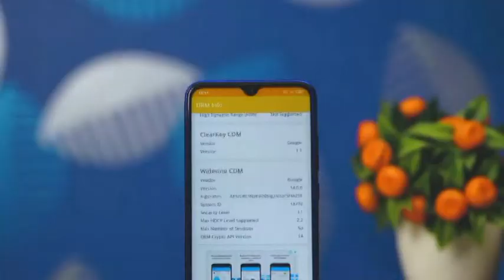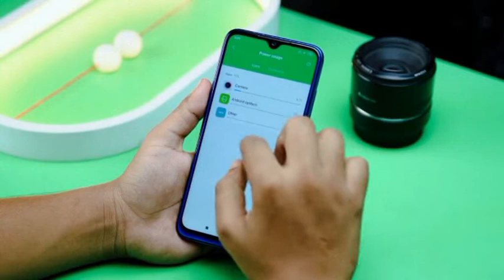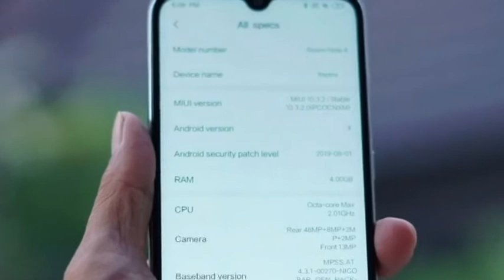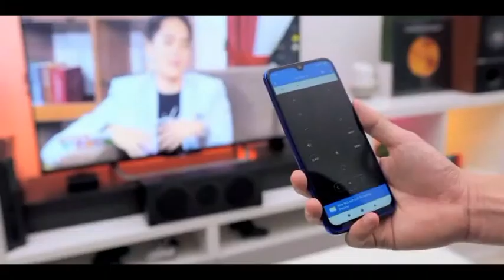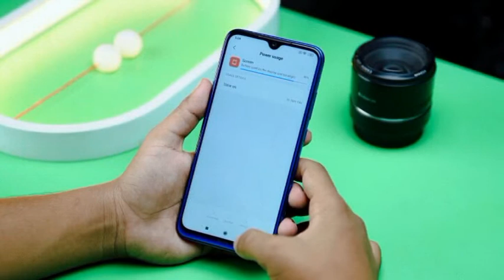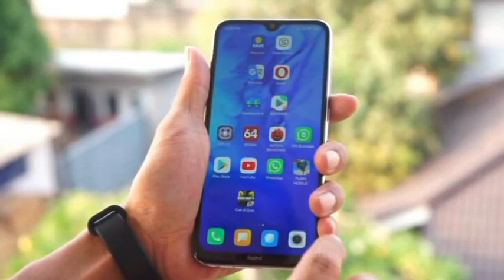افضل موبايل فئه متوسطه